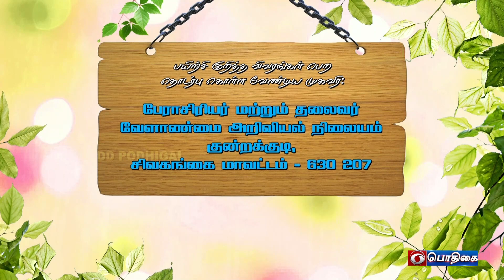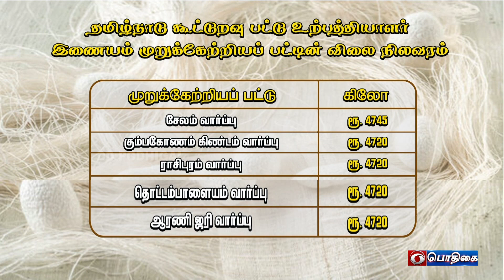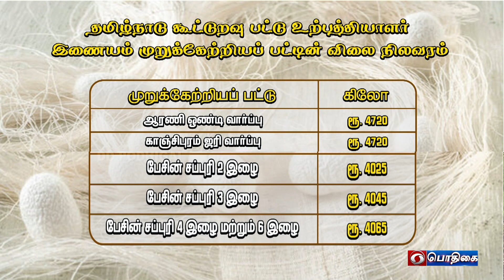கன்னியாகுமரி, தூத்துக்குடி, விருதுநகர், திருநெல்வேலி | Agri Advisories Notes